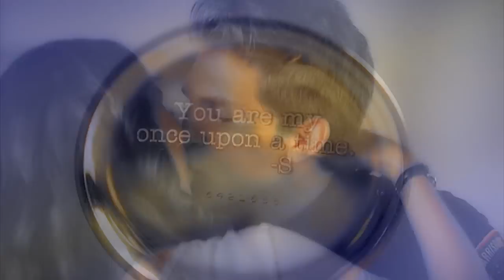♥ Toby & Spencer - Slowly ♥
Fan made Spoby vid AKA Spencer and Toby My favorite couple from PLL. not too pleased with 524 spoby reunion... but i can live with it :p
hope you guys like it! ;) up to 5x24.

Song: Slowly
Artist: Barcelona
Fandom: Pretty Little Liars
Shipping: Spencer/Toby

Troian Bellisario -  Spencer Hastings
Keegan Allen - Toby Cavanaugh